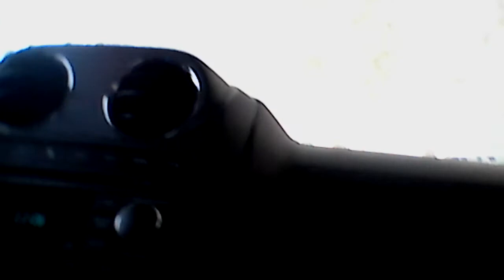Nolan at the car wash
I was at the car wash
5ttttttggggffgggg